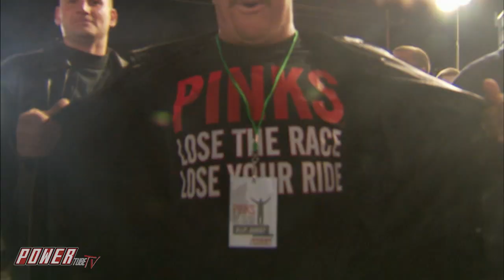PINKS - Lose The Race...Lose Your Ride! Can an AMC Javelin Beat a Mustang For Titles? Full Episode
PINKS - Lose The Race...Lose Your Ride! Can an AMC Javelin Beat a Mustang For Titles?

Kenny Testa in his 1969 AMC Javelin .vs Sal Passarelli in his 1992 Nitrous Powered Mustang. Can an AMC take out a Nitrous powered Mustang for titles? Find Out!